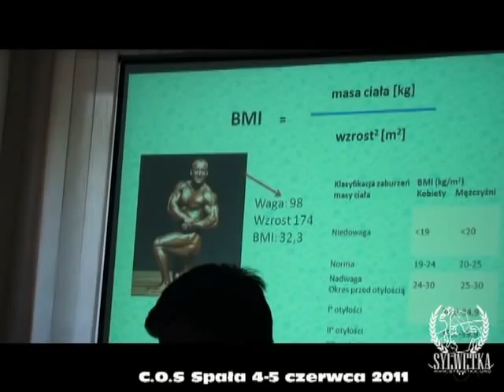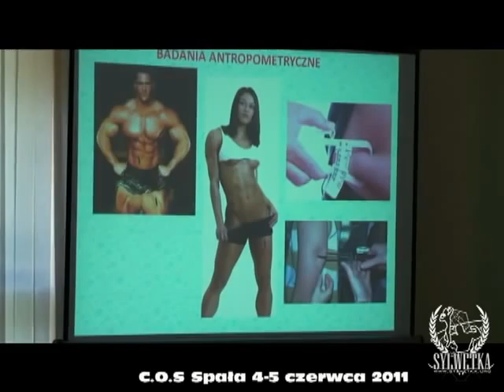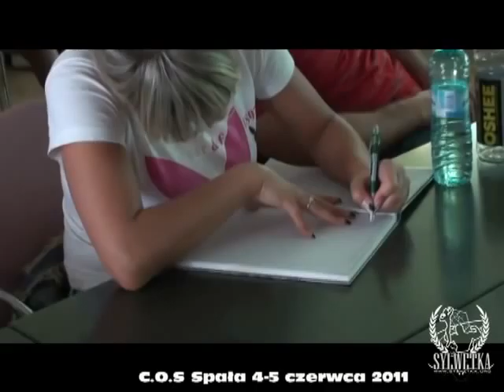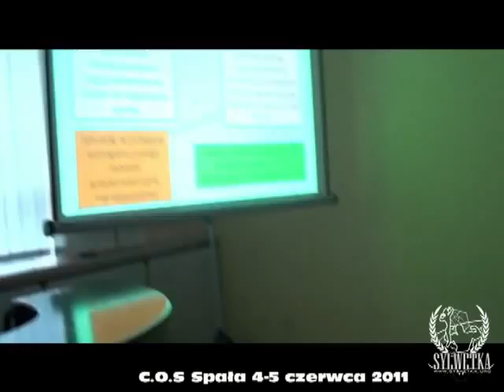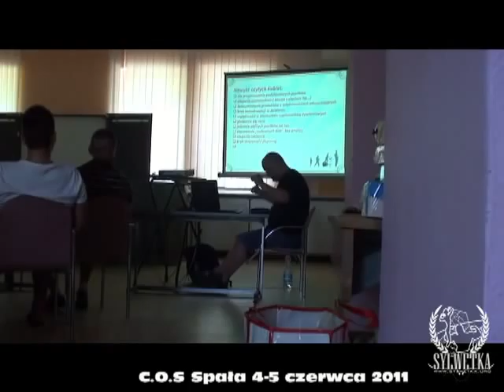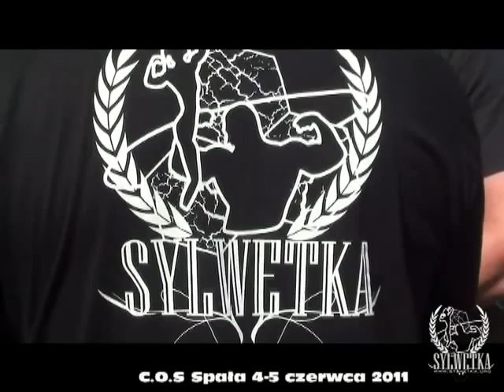Specjalista do zwalczania otyłości - Spała 4-5.06.2011r.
Film ze szkolenia "Specjalista do zwalczania otyłości" które odbyło się 4 i 5 czerwca 2011 roku w COS w Spale